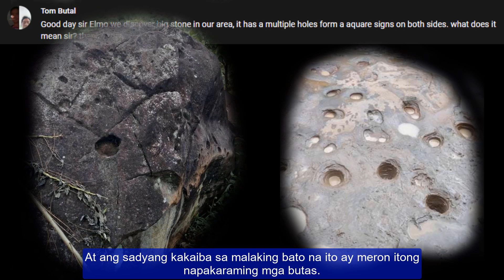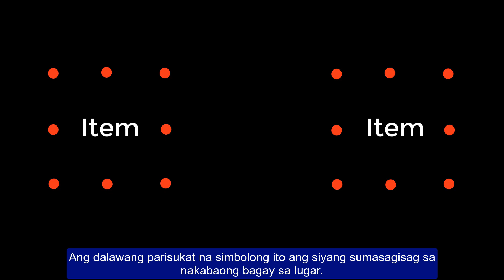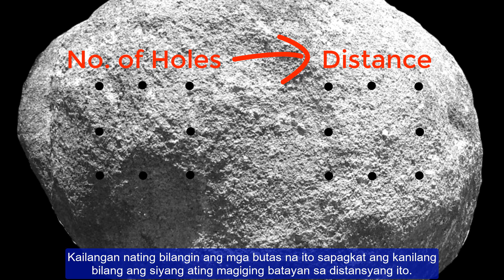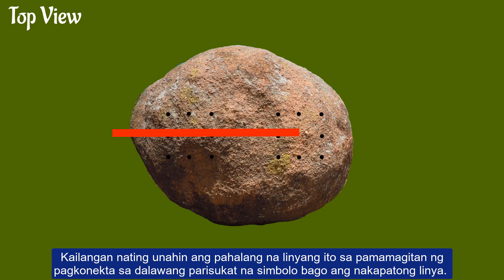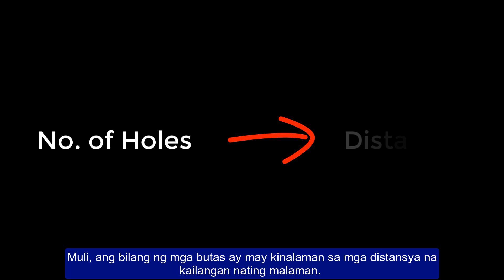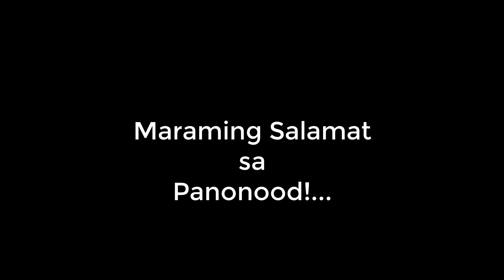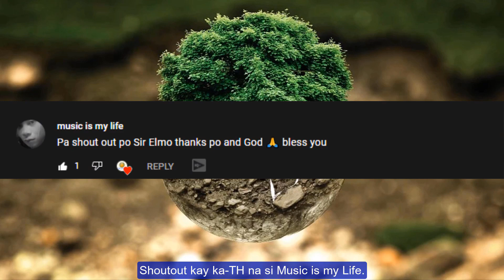Maraming Butas na Bumubuo ng Hugis Parisukat na Simbolo - Philippine Treasure Hunting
Ating sasagutin sa bidyong ito ang tungkol sa isang komento ng ating ka-TH kung saan ay meron siyang natagpuang isang malaking bato na may maraming butas na bumubo ng hugis parisukat na simbolo sa magkabilang panig nito.